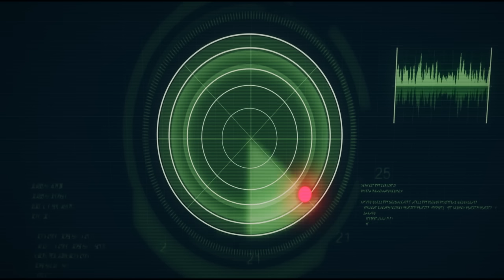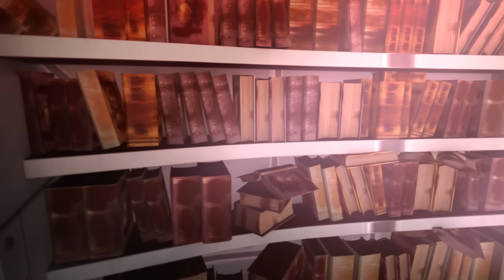Power Sfera appearance